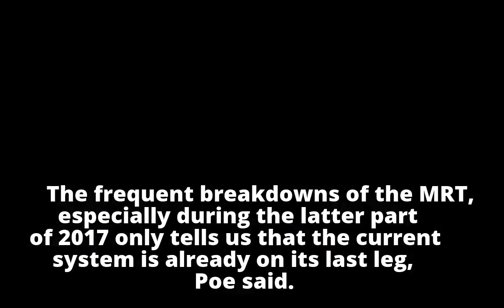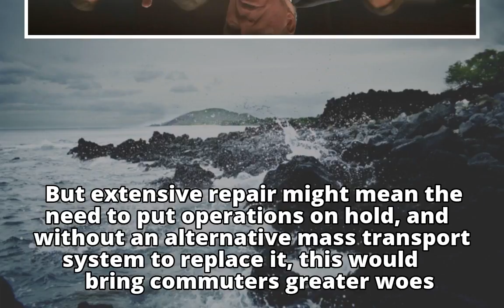MRT shutdown proposed to allow extensive repairMRT shutdown proposed to allow extensive repair